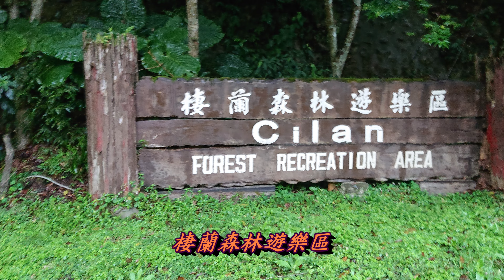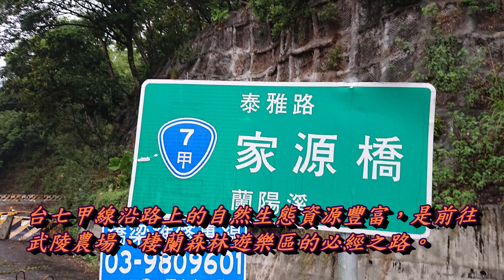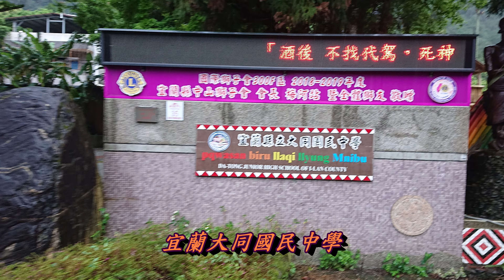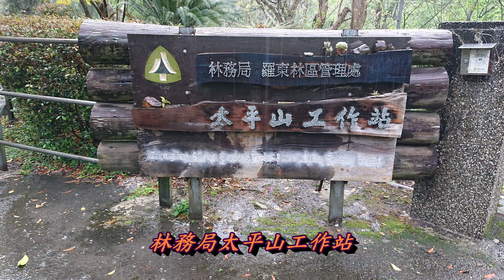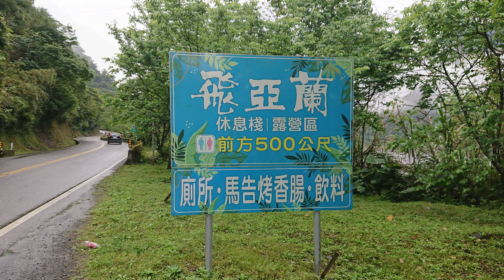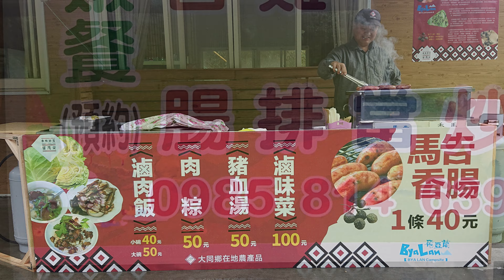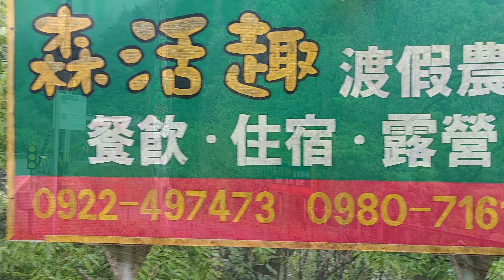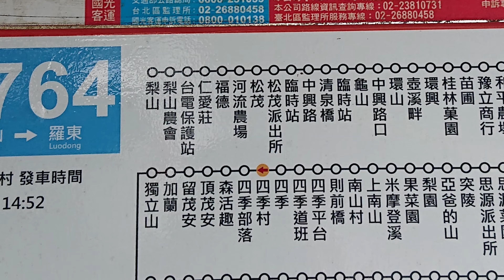棲蘭山莊至環清宮超馬(上)4K~戀戀超馬